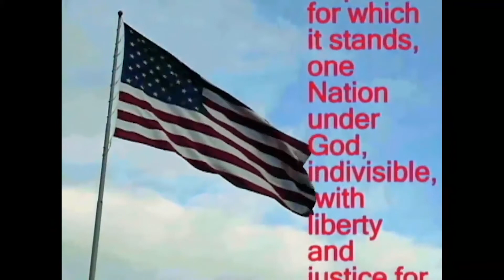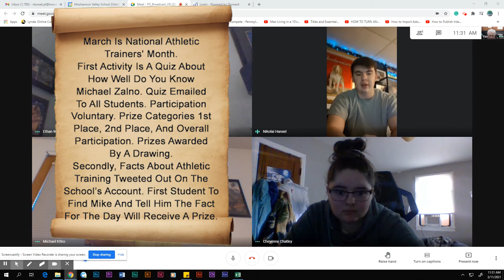MoValley Morning Announcements 03 12 21